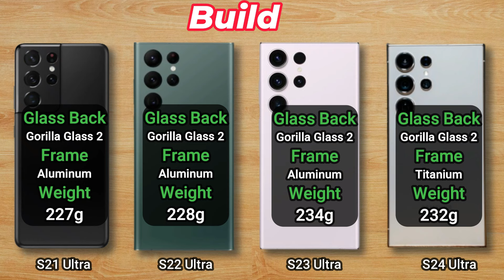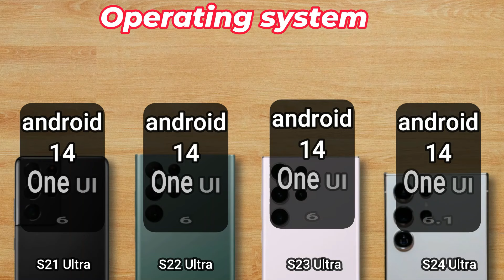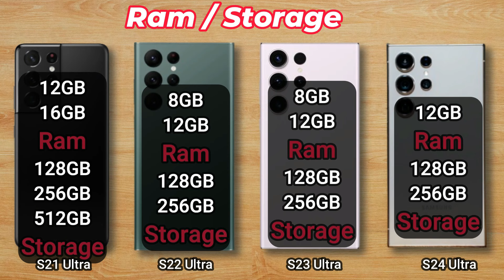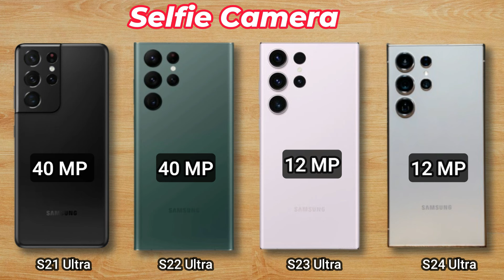Samsung Galaxy S24 Ultra Vs Galaxy S23 Ultra Vs Galaxy S22 Ultra Vs Galaxy S21 Ultra Full Review